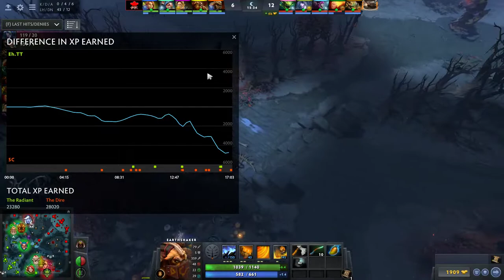Sink Catz VS TeamTempus EH